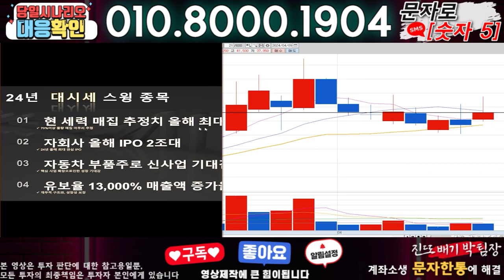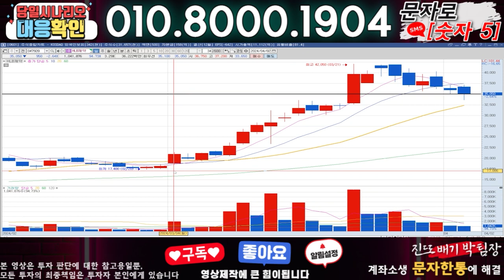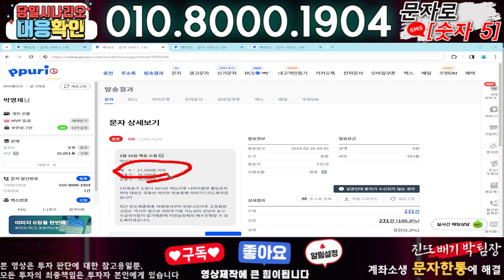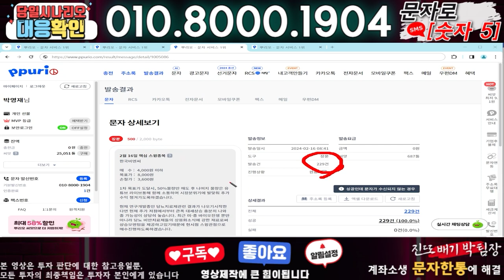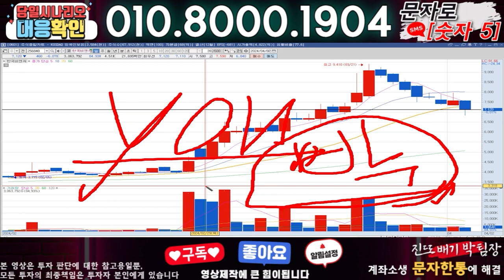에프엔에스테크 ) 3분전 기습속보-공식입장발표!! 무슨일인가?